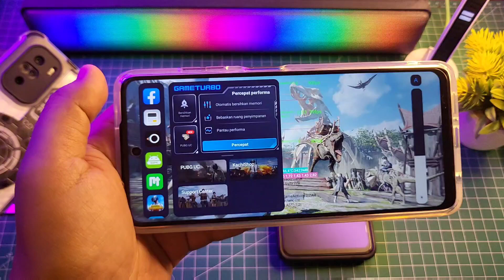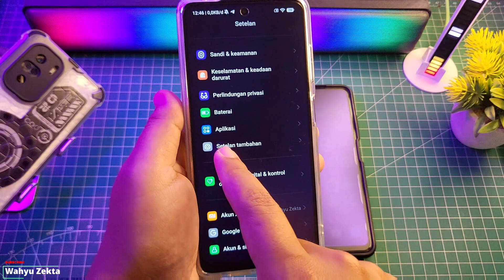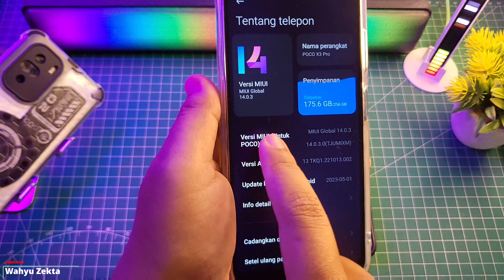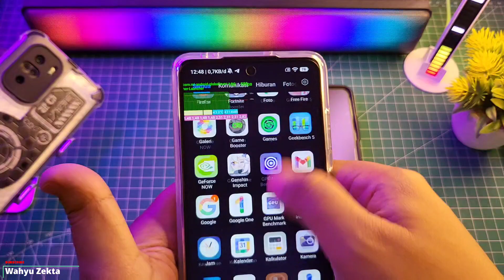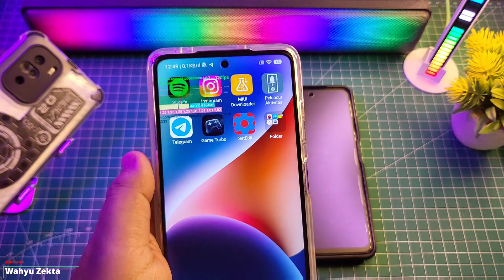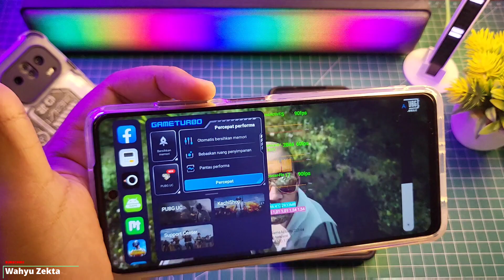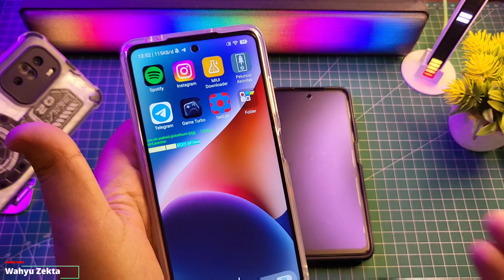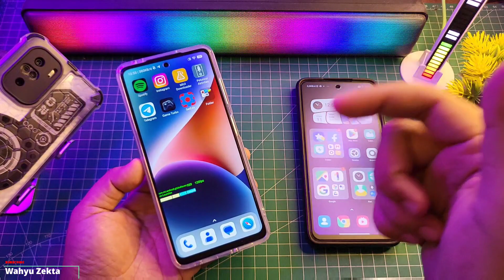FPS Meter Power Monitor Pengukur FPS Bagaimana cara aktifkannya?? MIUI 11, MIUI 12, MIUI 13, MIUI 14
FPS Mater Power Monitor Pengukur FPS Bagaimana cara aktifkannya?? MIUI 11, MIUI 12, MIUI 13, MIUI 14 Selengkapnya Langsung Ke videonya..

Produk yang pernah saya pake :
OFFICIAL GRUP WAHYU ZEKTA OFFICIAL